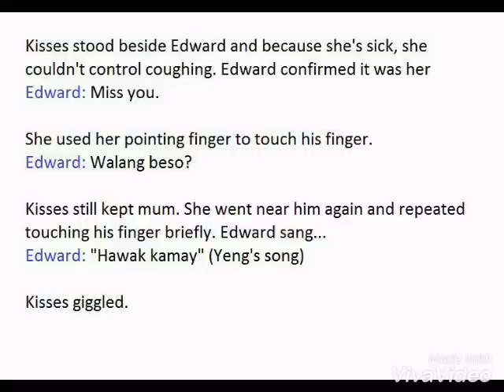no copy right infringement, aQ nAlANg- ft. kISswARd d'uNicORn oFf-cAM lOvEtEAm